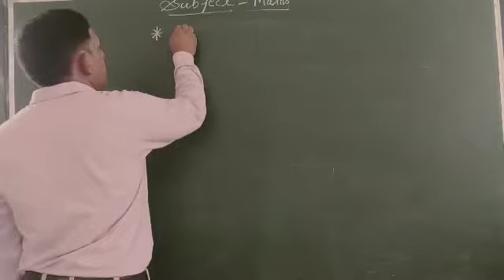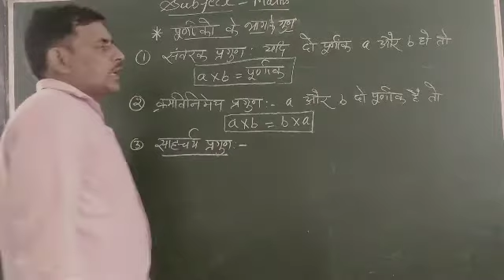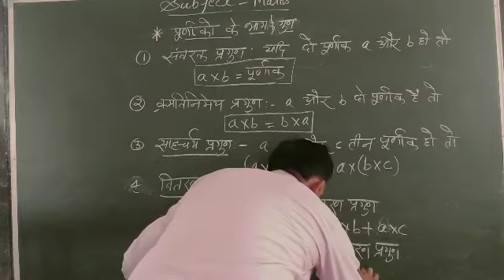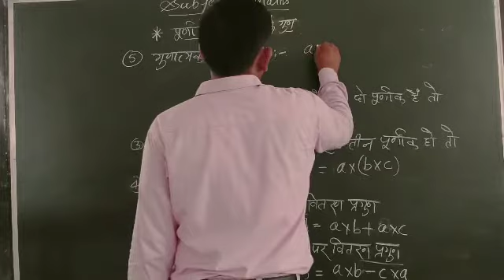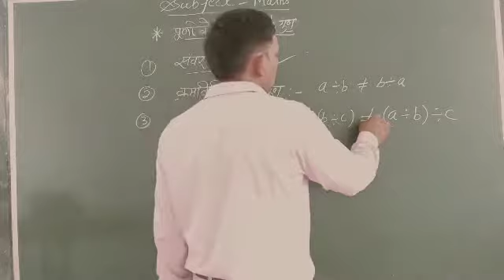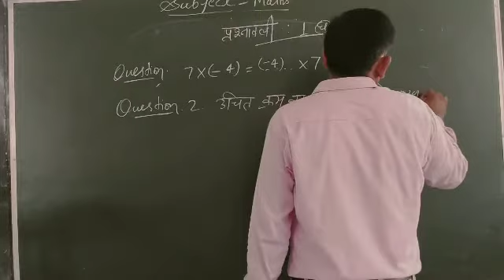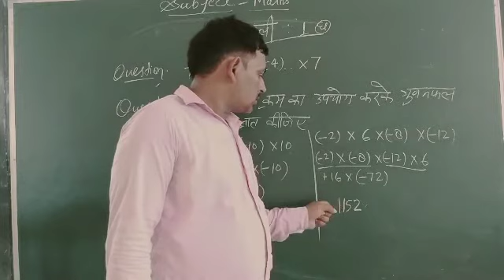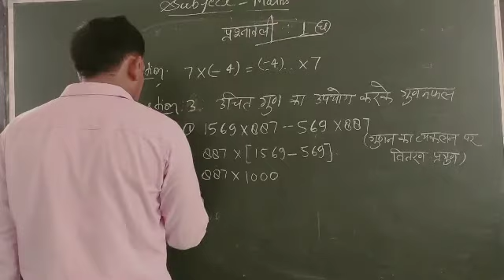Class-7th (mathematics) part-3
Sanjay Kumar Prajapati